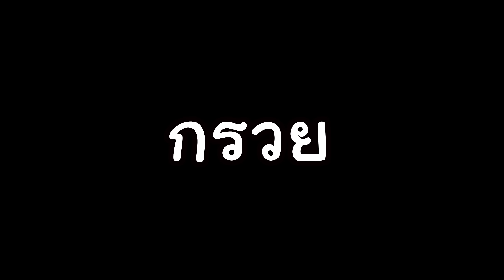EP7 รถที่โหดที่สุด !!! (ตอนจบ) รถที่เเข่งเเกร่งที่สุด...ที่ซอมบี้กลัว | Earn To Die 2